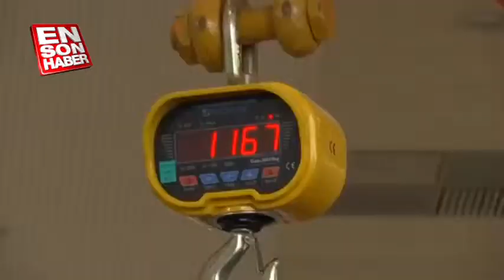Dünyanın en büyük baklavası Ankara'da yapıldı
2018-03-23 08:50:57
'2018 Travel Expo Ankara' kapsamında düzenlenen "Gastronomi Zirvesi"nde hazırlanan dünyanın büyük baklava zinciri Guinness Rekorlar Kitabı'na girdi.